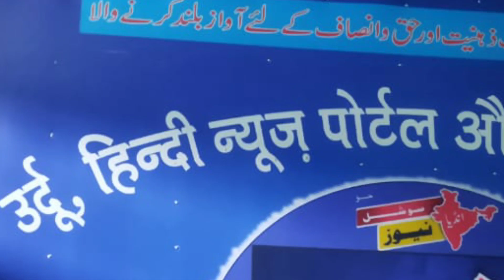26 دہشت گرد مارے گۓ Maharashtra